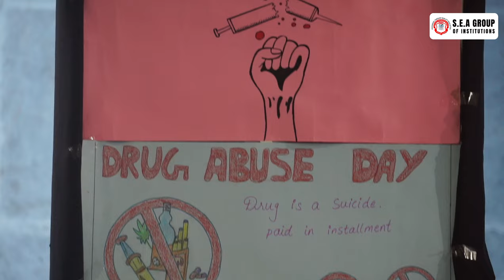INTERNATIONALDAY AGAINST DRUG ABUSE |STUDENT AWARENESS | S.E.A PRIMARY AND HIGHER SECONDARY SCHOOL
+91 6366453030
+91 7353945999